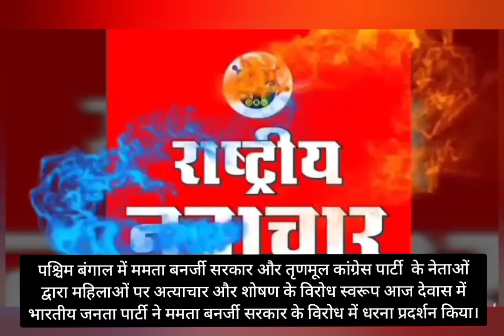महिलाओं पर अत्याचार और शोषण के विरोध में जिला स्तरीय प्रदर्शन देवास बीजेपी के नेताओं द्वारा।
पश्चिम बंगाल में ममता बनर्जी सरकार और तृणमूल कांग्रेस पार्टी  के नेताओं द्वारा महिलाओं पर अत्याचार और शोषण के विरोध स्वरूप आज देवास में भारतीय जनता पार्टी ने ममता बनर्जी सरकार के विरोध में धरना प्रदर्शन किया।